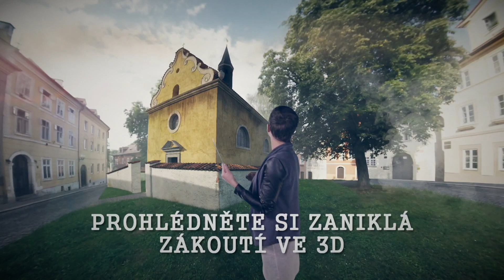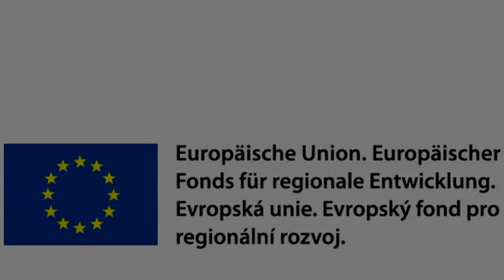Kulturní cesta fojtů přináší aplikaci TimeTrip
V roce 2018 byla spuštěna jedinečná aplikace TimeTrip, která vám umožní v historickém centru Chebu cestovat časem. Podívejte se, jak vypadal zaniklý kostel, nebo chebský hrad před stovkami let. To vše ve 3D zobrazení ve vašem mobilním telefonu či tabletu.